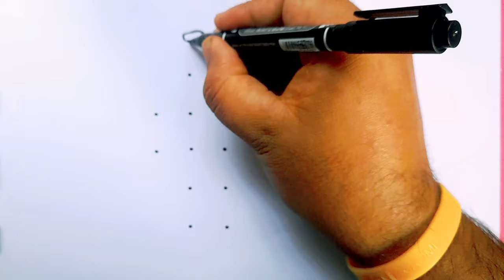India 🇮🇳 map easy trick | How to draw India map With Dots | India map drawing | map of india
India map easy trick | How to draw India map With Dots | India map easy idea

Learn how to draw India map step by step. Pause the video for each step!